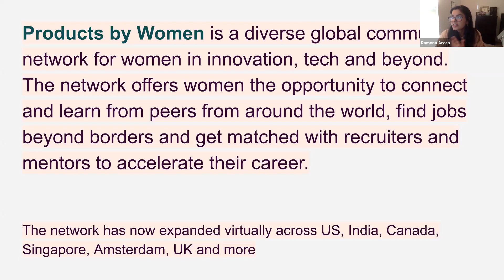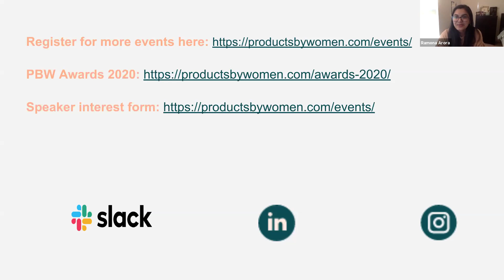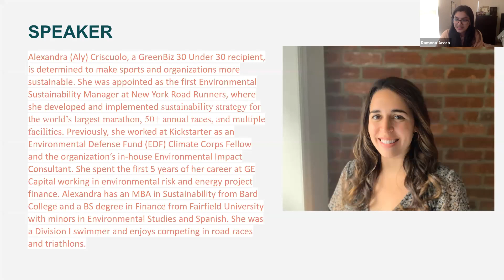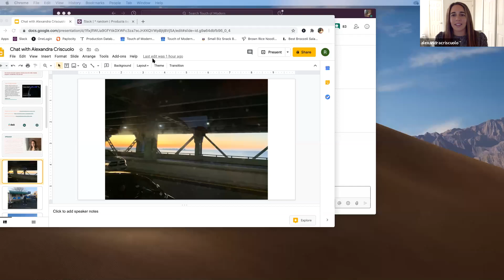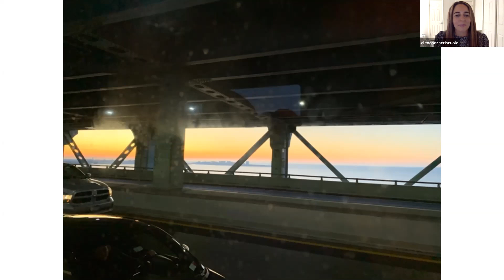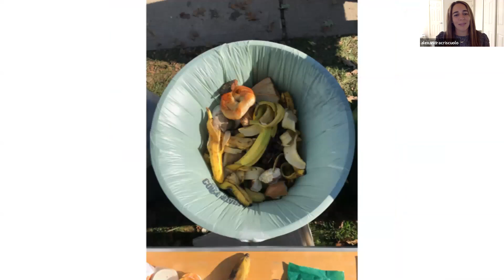Women creating social impact Episode 2 w/ Alexandra Criscuolo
Alexandra (Aly) Criscuolo, a GreenBiz 30 Under 30 recipient, is determined to make sports and organizations more sustainable.

Alexandra (Aly) Criscuolo, a GreenBiz 30 Under 30 recipient, is determined to make sports and organizations more sustainable. She was appointed as the first Environmental Sustainability Manager at New York Road Runners, where she developed and implemented sustainability strategy for the world’s largest marathon, 50+ annual races, and multiple facilities. Previously, she worked at Kickstarter as an Environmental Defense Fund (EDF) Climate Corps Fellow and the organization’s in-house Environmental Impact Consultant. She spent the first 5 years of her career at GE Capital working in environmental risk and energy project finance. Alexandra has an MBA in Sustainability from Bard College and a BS degree in Finance from Fairfield University with minors in Environmental Studies and Spanish. She was a Division I swimmer and enjoys competing in road races and triathlons.
Moderator: Ramona Arora
Products by Women is a diverse global community for women in innovation and tech.